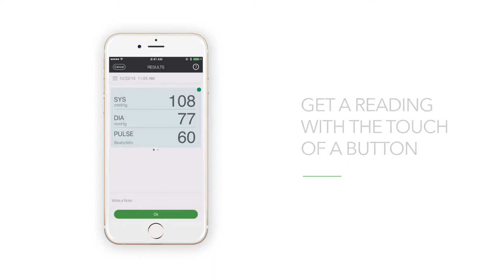Tura QARDIO - QardioArm Wireless Blood Pressure Monitor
QardioArm Wireless Blood Pressure Monitor (Item no. 606700)

Medically Accurate
Stylish and Portable
Triple Measurement
Easy to Use
Share Data
Accurate & Clinically Validated
QardioArm wireless blood pressure monitor measures your systolic, diastolic blood pressure, heart rate and has irregular heartbeat detection. It is FDA approved and is clinically validated to meet both US and European Standards.

Portable & Discreet
QardioArm’s elegant and compact design means you can always have it by your side, using it anytime, anywhere. In fact, its unique function PLACES allows you to geo-track your readings across location as well as time.

Useful Features
Set goals and reminders, track irregularities or perform triple measurement averaging. The Qardio App is full of useful features, making blood pressure management quick and easy – the way it should be.

Simple to set up
QardioArm portable blood pressure monitor works wirelessly with the free Qardio App, which enhances its functionality with useful and unique features. Simply touch your smart phone or tablet to your QardioArm for a one step setup. It’s that easy.

Insightful
View your results against the World Health Organization chart for an easy-to-understand interpretation and follow your trends with simple graphs and charts. Qardio App empowers you on your way towards better health.

Enhanced Accuracy
The photo sideshow feature helps you relax during your measurements aiding higher result accuracy and turning blood pressure time into an enjoyable moment. Choose from your own photo library or use our calming image gallery.

All of your readings are stored automatically in Qardio’s secure, HIPAA compliant cloud. You can view your trends, charts and averages right on your screen for actionable health management at your fingertips.

Integrated Technology
Qardio App is integrated with Apple Health and supports Apple Watch, at checking an your health or the health of your loved ones is as easy as checking the time. QardioArm also works with S Health, on your Android devices, including Android Wear.

Multiple users and data sharing
QardioArm bluetooth blood pressure monitor can be paired with up to eight smart phones or tablets at any given time. Share your data automatically with friends and family using the in-app function or send your results to your doctor via email.